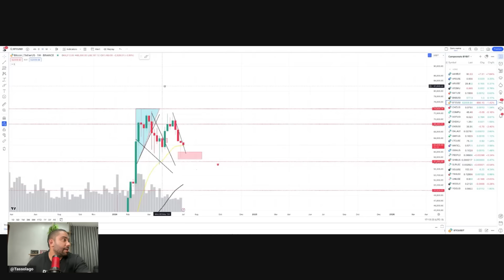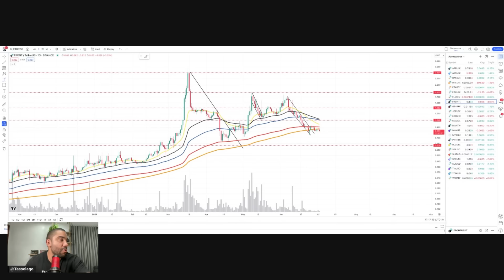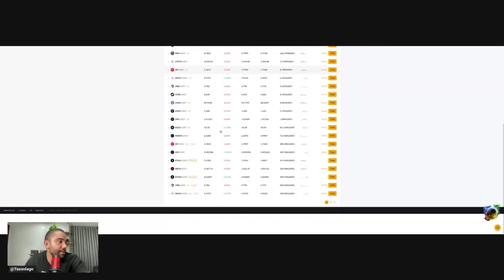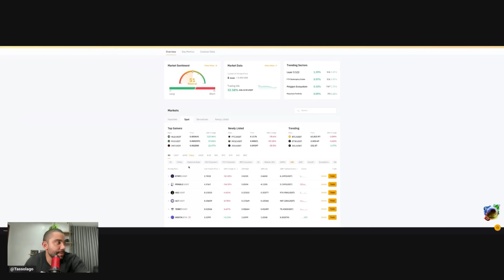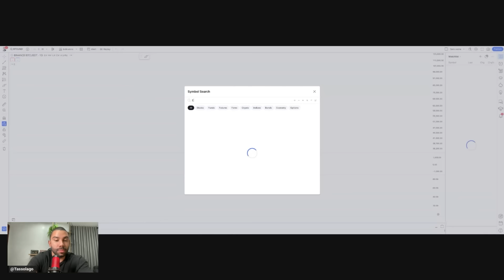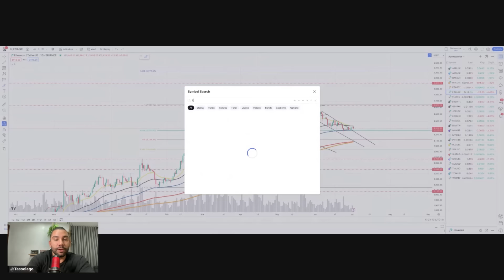Ethereum vai EXPLODIR! - ETF e Criptos que irão surfar junto!